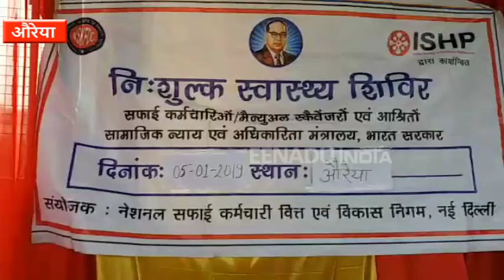देश में सबको समानता से जीने का अधिकार : रामदास अठावले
औरेया : जनपद स्थित दिबियापुर नारायणी मंडपम में स्वास्थ्य शिविर का आयोजन किया गया. कार्यक्रम में केंद्रीय सामाजिक न्याय एवं अधिकारिता राज्यमंत्री रामदास अठावले ने दीप प्रज्वलित कर कार्यक्रम की शुरुआत की. साथ ही हाथों से मैला ढुलाने वालों और जाति भेदभाव रखने वालों को जेल पहुंचाने की बात कही.